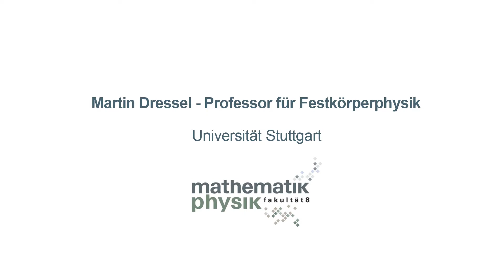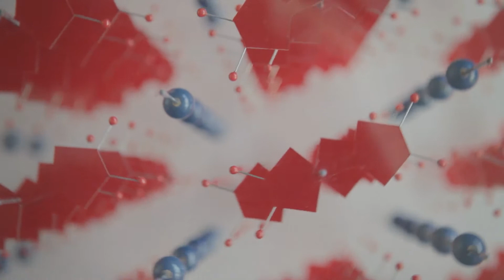Portrait of Martin Dressel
Prof. Dr. Martin Dressel
1. Physikalisches Institut, University of Stuttgart

Produced by aha! film